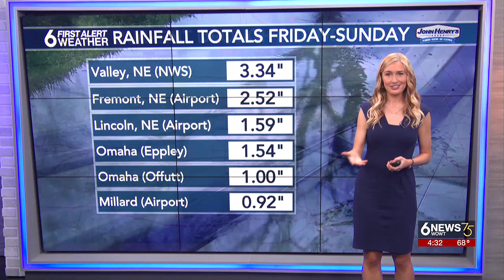Rainfall totals from weekend storms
Even with all the devastation, this weekend's severe weather brought some much needed rain to the area.